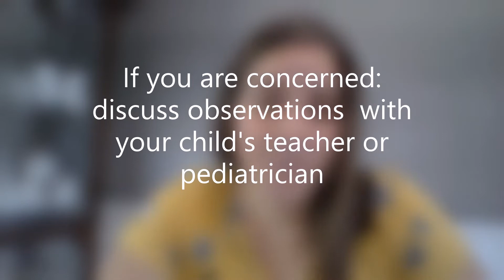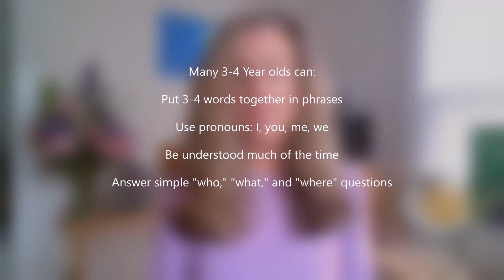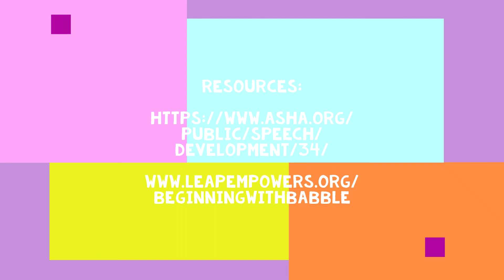Unlocking Talking Video Week 1 Intro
Join Heather Hudson and Jayne Trombley, Speech Pathologists with KC Ready 4s for their new series, Unlocking Talking!